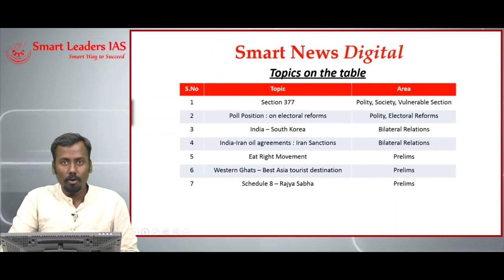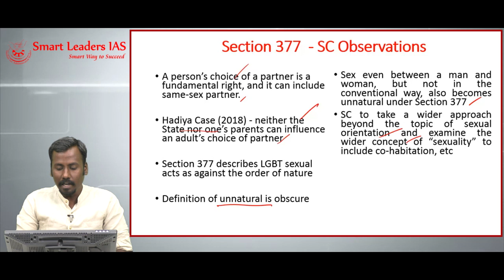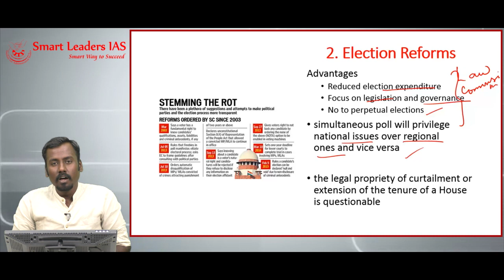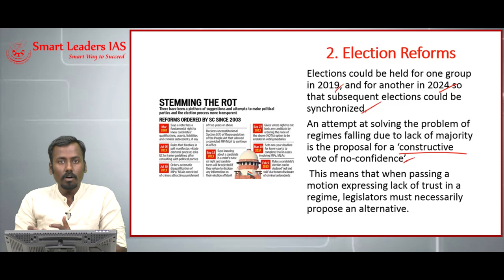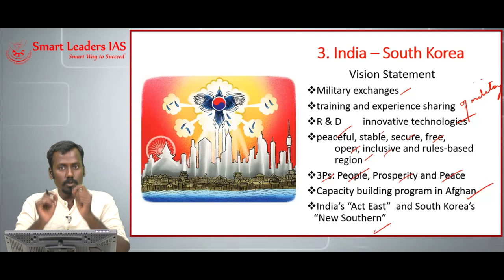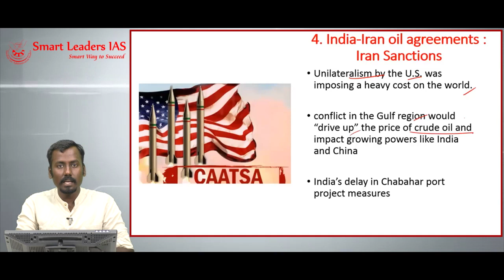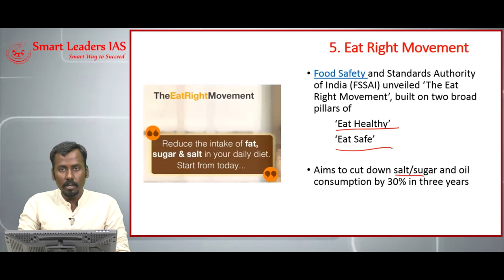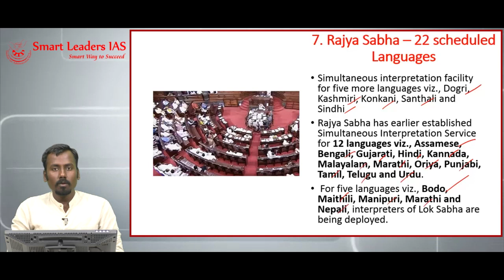Smart News Digital | 11.07.2018 | Smart Leaders IAS | Chennai